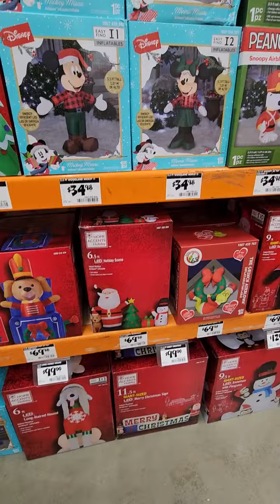Christmas Inflatables- Home Depot 2022